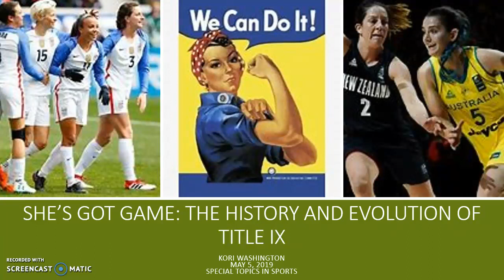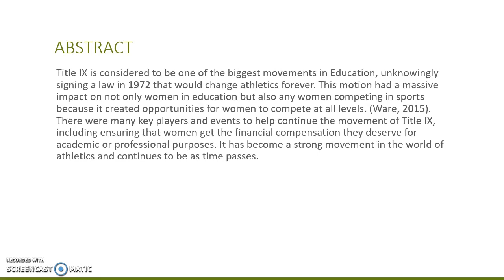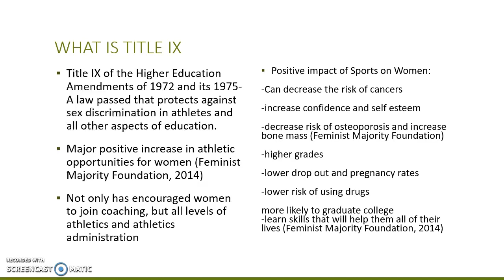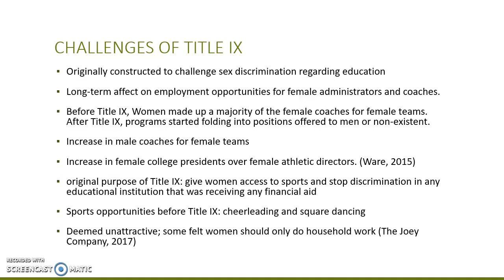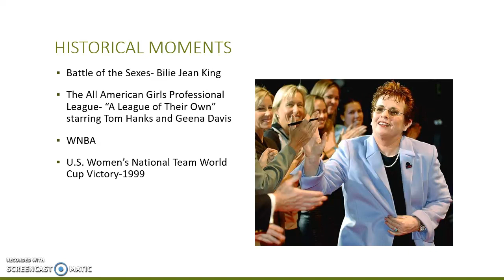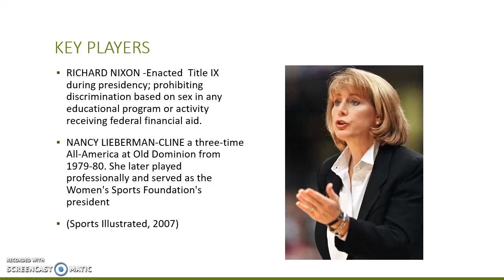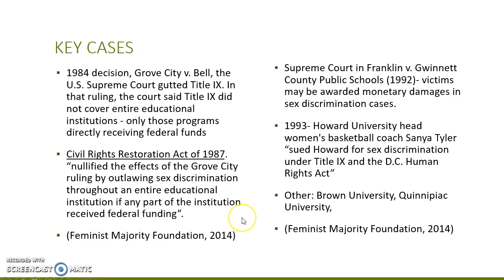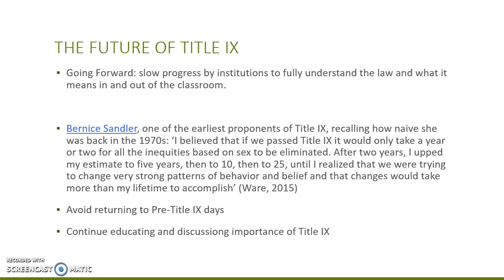TitleIX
History of Title IX
Key Players and Cases in Title IX